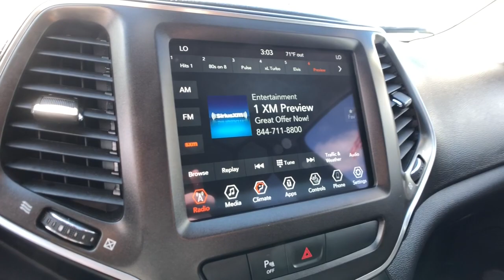2020 Jeep Cherokee Rochester Hills, Troy, Pontiac, Sterling Heights, Auburn Hills, MI 220883P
Bright White Clearcoat Used 2020 Jeep Cherokee available in Rochester Hills, Michigan at Rochester Hills CDJR. Servicing the Troy, Pontiac, Sterling Heights, Auburn Hills, MI area.

2020 JEEP CHEROKEE TRAILHAWK Clean CARFAX One Owner **4WD**Back-Up Camera**Bluetooth**Front Heated, Leather Seating**WarrantybrbrThis vehicle also includes Automatic Temperature Control, Push Start, Heated Steering Wheel, Satellite Radio, Radio Wheel Control, Auto Headlights, Keyless Entry, Zone Temp-Dual